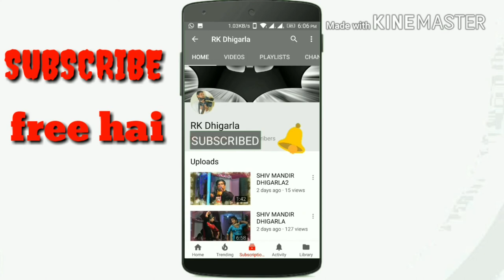RAJNI JANGRA MST DANCE he fotn de lado man m mere baba k kertnm